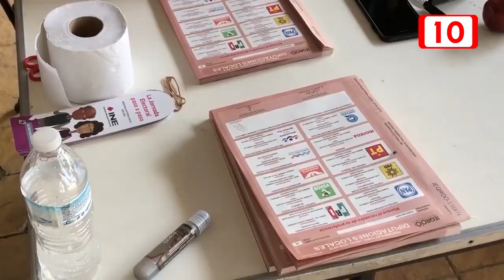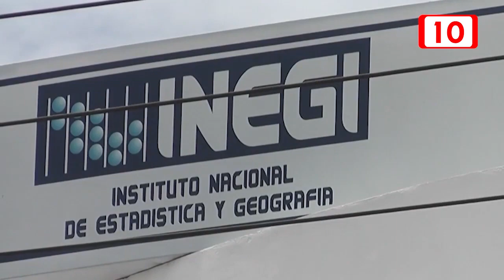Desafíos para mexicanos naturalizados en el proceso electoral